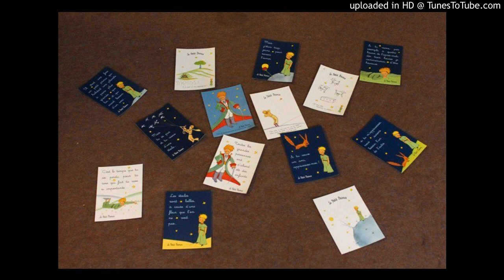[Hoàng tử bé] - 20. Cậu khóc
Hoàng tử bé - Antoine de Saint Exupéry